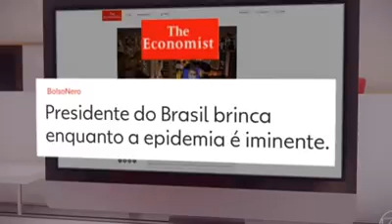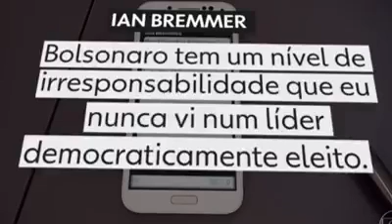Ministro Marco Aurélio não arquiva notícia-crime contra Bolsonaro e pede para que a PGR se manifeste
Por: G1/Jornal da Globo
Replicado por: Seremos Resistência
Atualizado em: 31/03/2020 às 12:38

Marco Aurélio pede que PGR analise notícia-crime contra Bolsonaro

O ministro do Supremo Tribunal Federal Marco Aurélio Mello pediu a Procuradoria-Geral da República (PGR) que analise uma notícia-crime contra Jair Bolsonaro. A notícia-crime é um instrumento usado para alertar uma autoridade - a polícia ou o MP - da ocorrência de um ilícito.

Na petição, o deputado federal Reginaldo Lopes (PT-MG) pede que o Ministério Público (MP) acuse Bolsonaro de colocar em risco a saúde dos brasileiros em seu pronunciamento da semana passada sobre a pandemia de coronavírus.

Marco Aurélio Mello decidiu enviar os autos para a PGR. "Deem vista à Procuradoria-Geral da República", diz trecho da decisão do ministro.